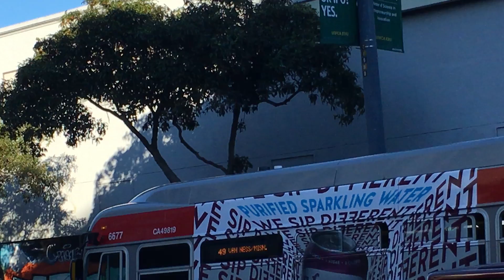Muni Math: 49 Van Ness/Mission ; 49 Fisherman's Wharf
Beginning on April 8, 2020, with the temporary (albeit ongoing) suspension of the 47-Van Ness bus route in accordance with Muni's major overhaul of its route service operations due to COVID-19, the 49-Van Ness/Mission was extended further northeastward of its original northbound terminal at North Point & Van Ness along North Point to Powell & Beach Streets (the 47’s former northern/inbound terminal) located in Fisherman’s Wharf.  On the southern end of Van Ness Avenue—at South Van Ness Avenue & Mission Street—the 47 and 49 came/come to a fork in the road in their initially shared outbound direction of plurality travel, in which the 49 turns right and heads southwest along Mission Street towards its western-outbound terminal at Ocean Avenue & Frida Kahlo Way adjacent to San Francisco City College, whilst the 47 turns left and heads southeast towards its southern-outbound terminal at 4th & King Streets adjacent to the Caltrain Depot.
Mathematically speaking: the division symbol present in the bus route’s title “49 Van Ness/Mission” implies division of whole numbers (as well as fractions written sideways with the numerator on the left and the denominator on the right of the diagonal division symbol, instead of being written vertically with the numerator shown above the denominator and there being a horizontal single line of a fraction bar in between the two whole number values).  And the apostrophe present in the singular-possessive “Fisherman’s” literary portion of the 49 line’s destination resembles the exponent of 1.  In that case, 49 raised to the exponential power of 1 equals 49 because any whole base number (in this case, 49) raised to the exponential power of 1 (or the first power if you will) always equals the same original whole base number (a.k.a. itself).  On the frontal digital destination display sign for the "49 Van Ness/Mission   Fisherman’s Wharf”, the base number 49 becomes raised to the fraction exponential power of Van Ness/Mission (numerically converted to 47/14 in honor of the 47-Van Ness and 14-Mission—both routes of which the 49 route largely overlaps with on the road forever traveled), while being divided by the whole number 1 from the apostrophic “Fisherman’s”.  (The aforementioned exponential power raising can also appear as 49 raised to the exponential power of Van Ness/the whole number 47 written inside a pair of parentheses and then that corresponding complete whole number value raised to the exponential power of Mission/the whole number 14.)  As an improper fraction: 49/1 = 49.  And as a general mathematical reminder: when multiplying or dividing whole numbers by fractions and vice-versa, the whole number must become converted into an improper fraction by making that given whole number the numerator and writing it atop the number 1 as the corresponding denominator by default.